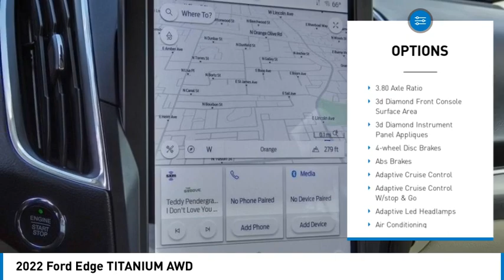2022 Ford Edge Walk Around 0RJ21340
2022 Ford Edge TITANIUM AWD

Villa Ford
2550 N. Tustin St.

VILLA FORD PROUDLY SERVICING ORANGE, TUSTIN, PLACENTIA, FULLERTON, ORANGE COUNTY, & SURROUNDING SOUTHERN CALIFORNIA LOCATIONS. THIS WHITE 2022 Ford EDGE IS EQUIPPED WITH A 4 Cylinder Engine, AUTOMATIC TRANSMISSION, AND RECEIVES AN ESTIMATED 21 City/28 Hwy MPG. CONTACT VILLA FORD AT TO SCHEDULE A TEST DRIVE AND TAKE THIS 2022 Ford EDGE HOME TODAY, OR VISIT OUR SHOWROOM CONVENIENTLY LOCATED AT 2550 N. TUSTIN ST. ORANGE, CA 92865. STOCK #: 0RJ21340 | 2022 Ford Edge Titanium AWD POWER WINDOWS TRACTION CONTROL POWER PASSENGER SEAT 2022 Ford EDGE TITANIUM AWD Recent Arrival! AWD. Titanium 2022 Edge Ford AWD Type your sentence here. 8-Speed Automatic Clean CARFAX. Star White Metallic Tri-Coat EcoBoost 2.0L I4 GTDi DOHC Turbocharged VCT 4D Sport Utility 21/28 City/Highway MPG ~~GIANT SELECTION, GIANT SAVINGS, ALWAYS MORE FOR YOUR TRADE!! STOCK #: 0RJ21340 | VIN: 2FMPK4K99NBA19188 | 2022 Ford Edge Titanium AWD POWER WINDOWS TRACTION CONTROL POWER PASSENGER SEAT Villa Ford